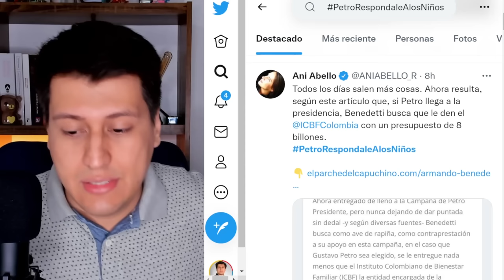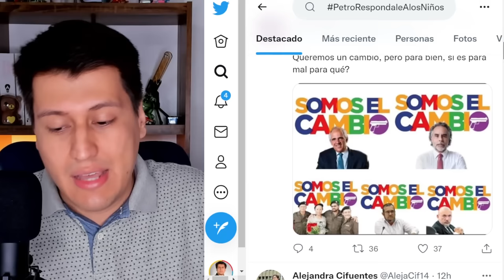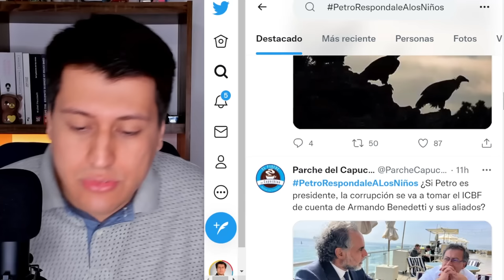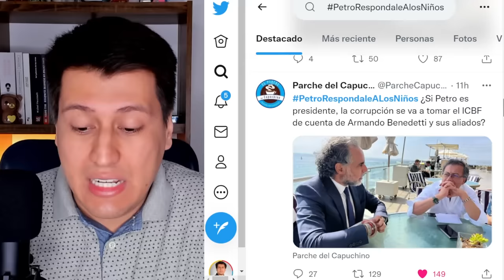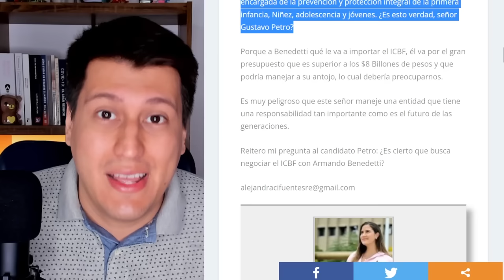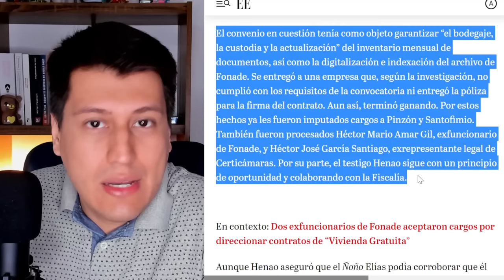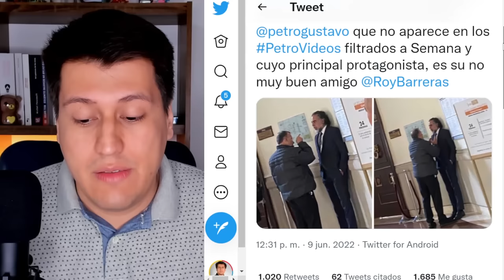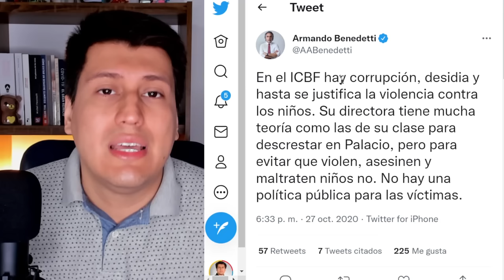Armando BENEDETTI pide el ICBF | LOS niños en peligro | Un corrupto | Gustavo Petro